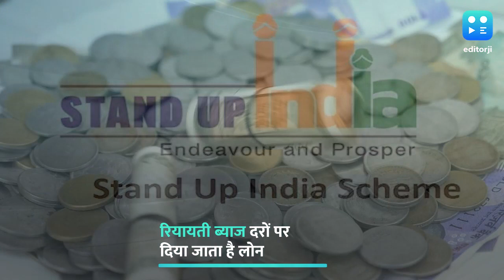'स्टैंड अप इंडिया स्कीम' के तहत अब तक 1.8 लाख लोगों को मिला 40,600 करोड़ रुपए का लोन